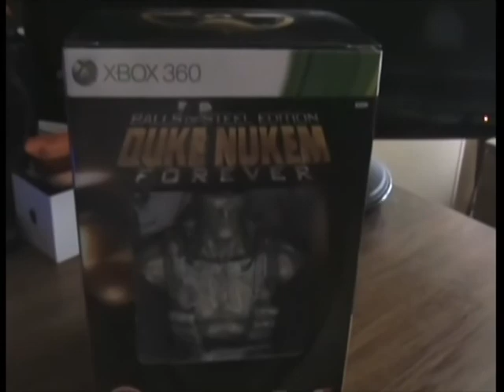#11.Duke Nukem 3D FOREVER by William Cosh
A look back to one of the classics in gaming and the game that almost never seen the light of day, LET'S ROCK!!!